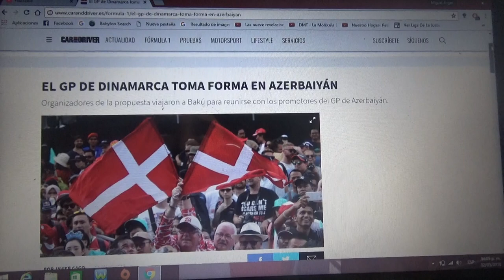El Gp de Dinamarca toma forma en el Gp de Azerbaiyán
La organización de este futuro Gp viajaron a Bakú para reunirse con los promotores de la carrera azerí